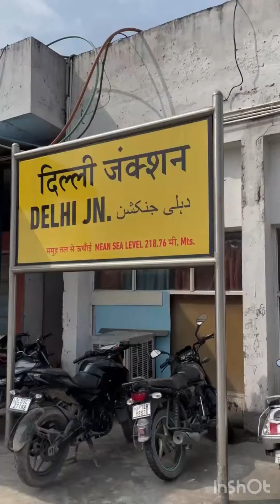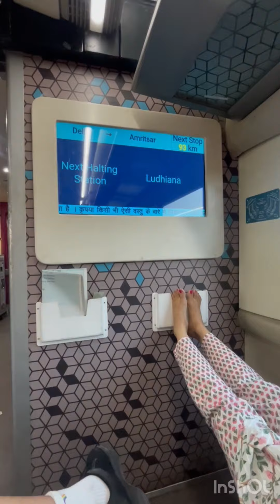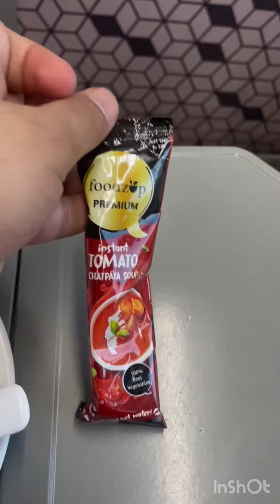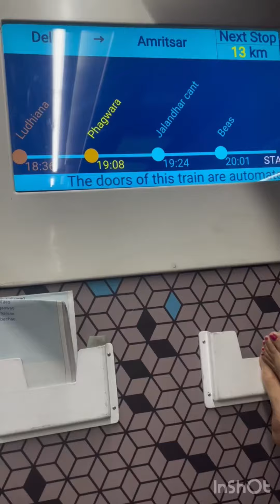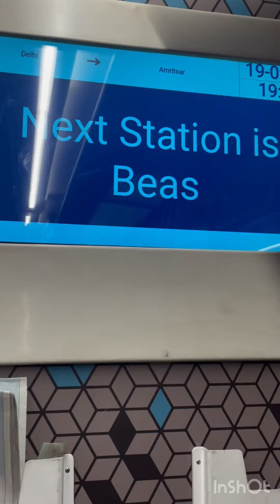New Delhi to Amritsar|Vande Bharat Express|Executive Class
Vande Bharat Express experience was almost the same as that of travelling on Shatabdi Express. Nothing exceptional on Vande Bharat. Food was Okay, punctuality was good and similar is the case with Shatabdi Express trains. Hope this helps.